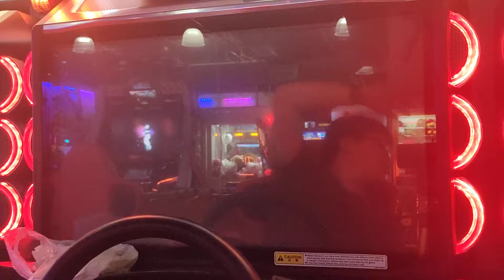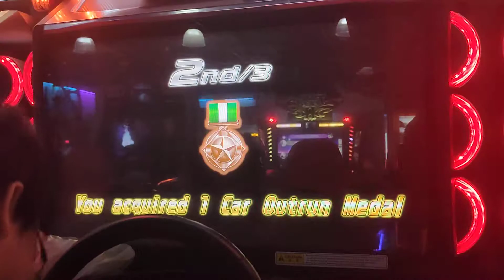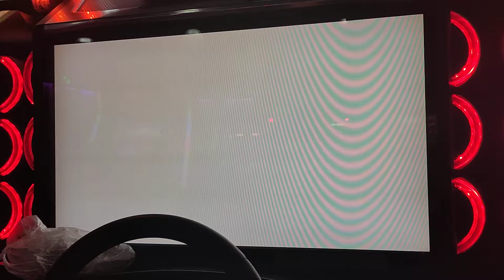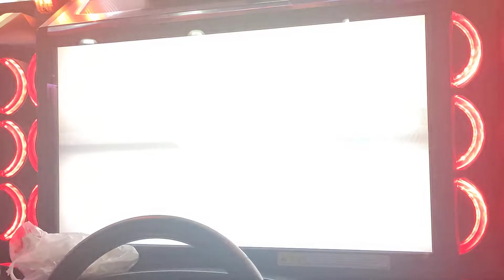Two idiots "bully" guest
Was doing 1v1 then guest being guest lmao